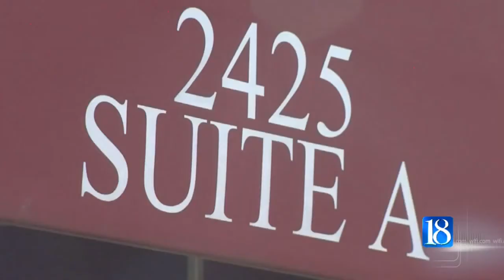Court documents: Employees admit to voter registration fraud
Employees of a voter registration group admit to police they fabricated or forged the signatures of Indiana voters.